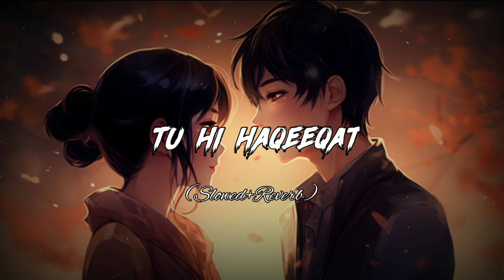TU HI HAQEEQAT 🖤🌹😌 (Slowed+Reverb) | Irshan Ashraf | Javed Ali | Shadab Faridi